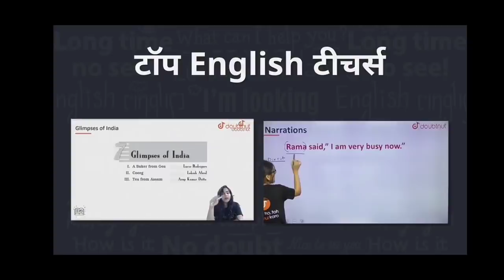🔴 CBSE class 10/12 बड़ी मुश्किल breaking news term 1 Exam latest updates today अब पूरा सेट बदल गया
Description:-

1) Bas apne Doubt ki photo kheecho
2) Sawal ko crop karo
3) Turant Video solution pao

4 crore se jaada bachee karte hai Doubtnut App ka istemaal

Cbselatestnews cbselatestupdate term1omrsheetdetails term1datesheet cbseterm1examdate cbselatestnews cbsenewstoday term1 ❌❌❌SYLLABUS से बाहर QUESTION आ रहे TERM 1 EXAM में!